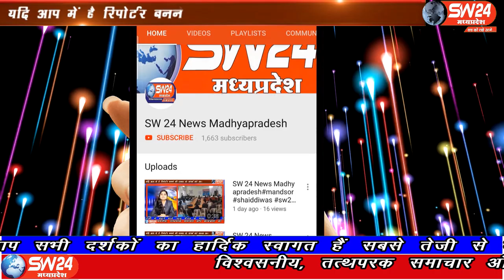SW 24 News Madhyapradesh barudh khargone barudsamjsewacorana #16.04.2020barudh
टांडा बरूड क्षेत्र में शासन-प्रशासन के लाकडाउन के द्वितीय चरण में जहां देश के प्रधानमंत्री नरेंद्र मोदी जी ने लाकडाऊन की तारीख बढ़ाकर 3 मई कर दी गई हैं, वही आमजन को भी लाकडॉउन का पूर्ण रुप से पालन करने की भी सलाह दी गई है, इसी के चलते टांडा बरूड क्षेत्र में डॉक्टर भीमराव अंबेडकर की जयंती के उपलक्ष पर माधव सेवा संस्थान और राष्ट्रीय स्वयंसेवक संघ के सदस्यों द्वारा पुलिस प्रशासन के सहयोग से पूरे ग्राम में सोशल डिस्टेंसरी को ध्यान में रखते हुए ट्रैक्टर टृार्ली में गेहूं एकत्रित किए गए बरूड़ से रामेश्वर कुमरावत की रिर्पोट